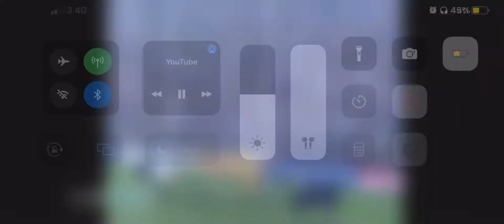Kevin Moran Dublin Highlights